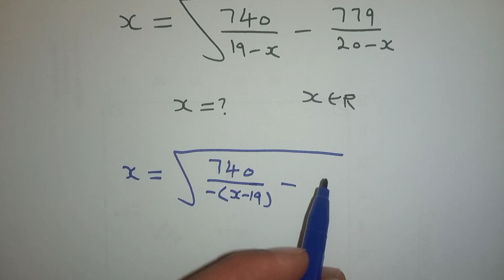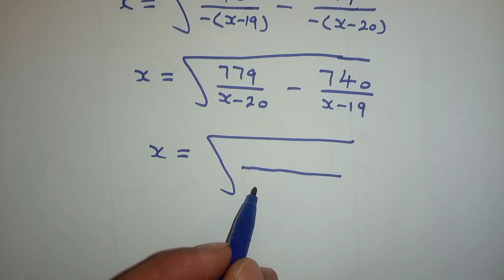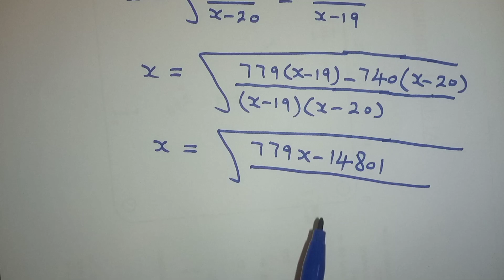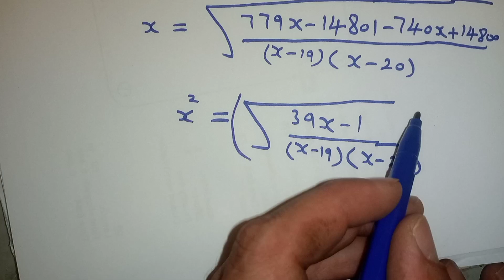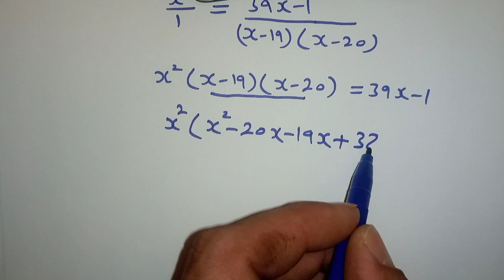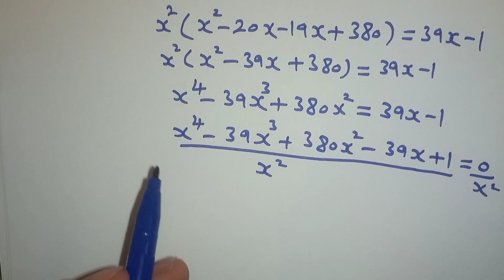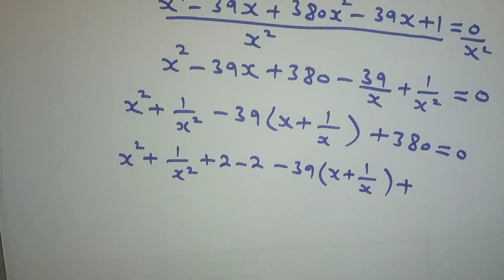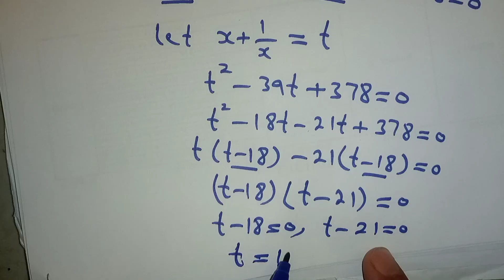A awesome mathematics Exponential problem | Olympiad Question | x=?